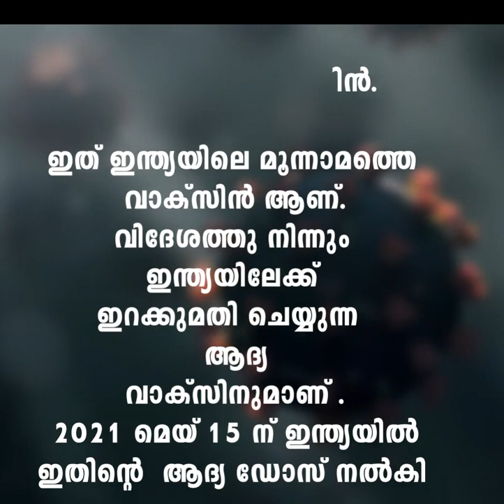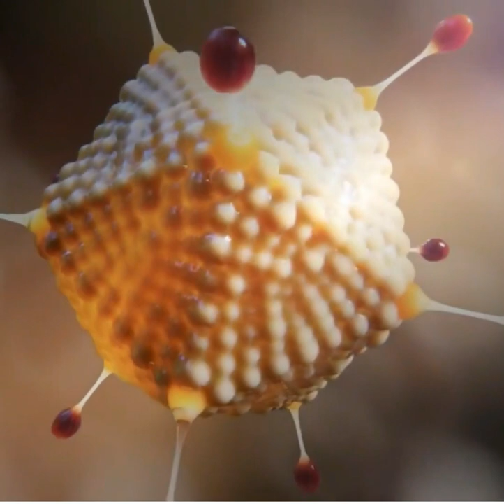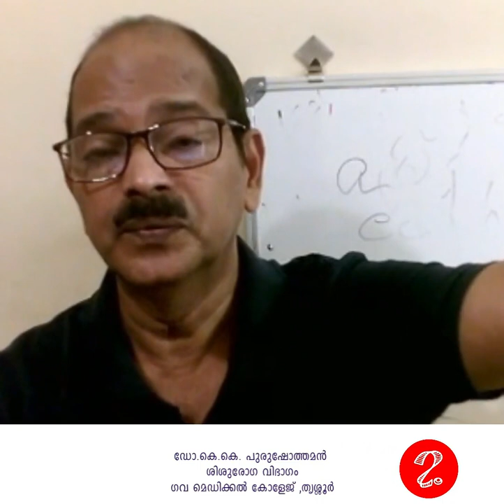പുതുതായി വന്ന സ്പുട്നിക് വാക്സിനെക്കുറിച്ചറിയാം - ഡോ.കെ.കെ.പുരുഷോത്തമൻ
ഇത് ഇന്ത്യയിലുപയോഗിക്കുന്ന മൂന്നാമത്തെ വാക്സിനാണ്. വിദേശത്തുനിന്ന് ഇന്ത്യയിലേക്കിറക്ക് ഇറക്കുമതി ആദ്യത്തെ വാക്സിനും. 2021 മെയ് 15 ന് ഇന്ത്യയിൽ ആദ്യത്തെ ഡോസ് നൽകി. സ്പുട്നിക് വാക്സിൻ ഉപയോഗിക്കുന്ന അറുപതാമത് രാജ്യമാണ് ഇന്ത്യ.

ലൂക്ക
കേരള ശാസ്ത്രസാഹിത്യ പരിഷത്ത്‌